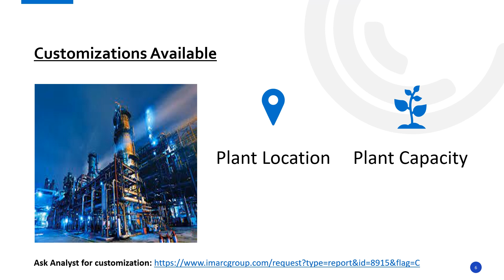Detailed Project Report on Fire-Resistant Boards Manufacturing Unit Setup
The report provides a complete roadmap for setting up an fire-resistant boards manufacturing plant. It covers a comprehensive market overview to micro-level information such as unit operations involved, raw material requirements, utility requirements, infrastructure requirements, machinery and technology requirements, manpower requirements, packaging requirements, transportation requirements, etc.

Company Name: IMARC Group
Contact Person: Elena Anderson